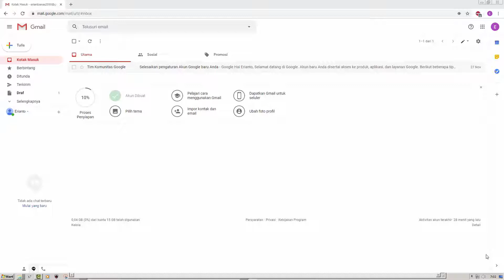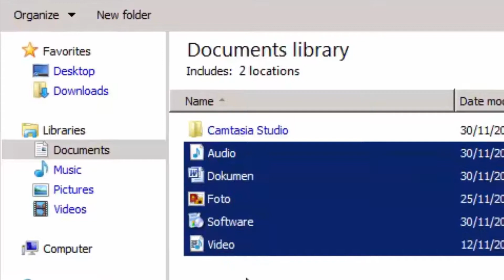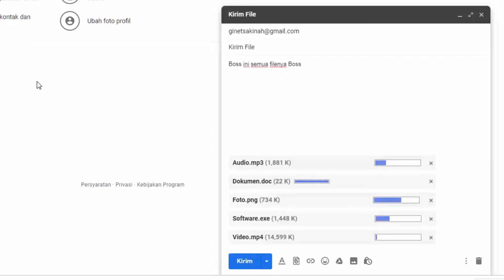Cara Kirim File Apapun Lewat Email Gmail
Tutorial langsung mulai cara mengirim file apapun melalui email Gmail. Mudah dipahami dan dipraktekkan

K U M P U L A N    T U T O R I A L    E M A I L :